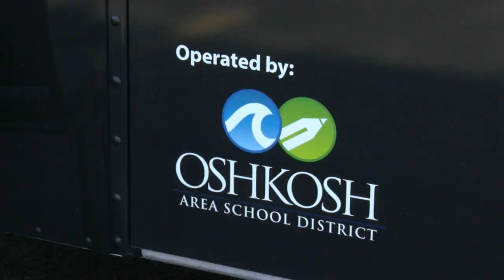Brewing coffee leads Oshkosh Area students to success